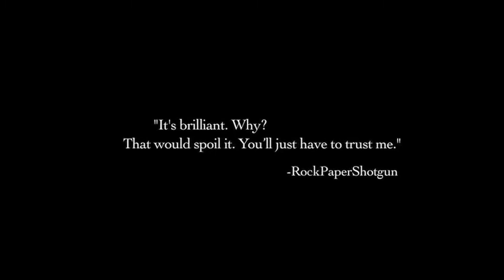THE STANLEY PARABLE Trailer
What to expect for the next video!